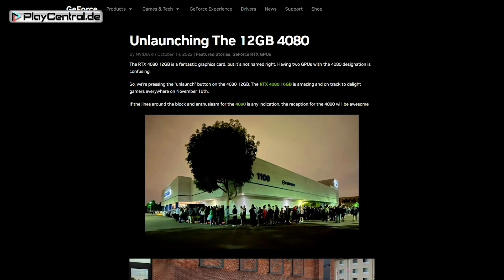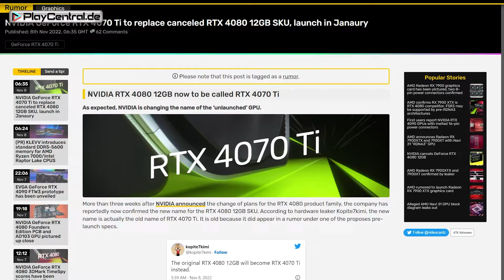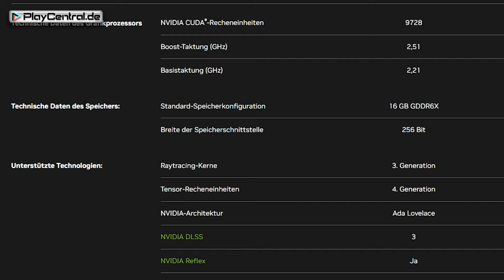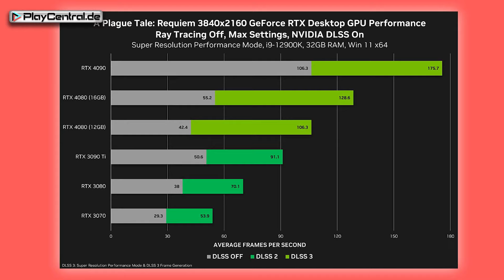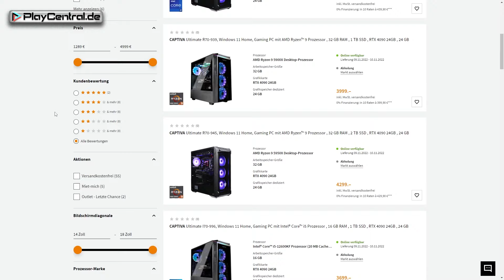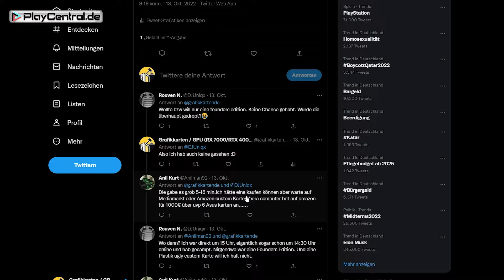RTX 4080 kaufen: Lohnt sich die Nvidia-Grafikkarte für euch?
Wir haben euch alle wichtigen Infos zur RTX 4080 von Nvidia in diesem Video zusammengefasst.

Tests, Guides, News und mehr zur RTX 4080 gibt's auf PlayCentral.de.

0:00 - Intro
0:22 - Keine RTX 4080 12 GB? Was macht Nvidia da?
1:28 - Specs
2:25 - Leistung der RTX 4080?
4:14 - Wann erscheint die RTX 4080 in Deutschland?
4:26 - Welche Händler verkaufen die RTX 4080?
4:44 - Folgt dem Grafikkarten Ticker
4:57 - Wie viel kostet die RTX 4080?
5:17 - Wie stets um die Verfügbarkeit in Deutschland?
5:59 - Fazit: Für wen lohnt sich die RTX 4080?
6:56 - Outro

Folge uns im sozialen Netz!

PLAYCENTRAL.DE